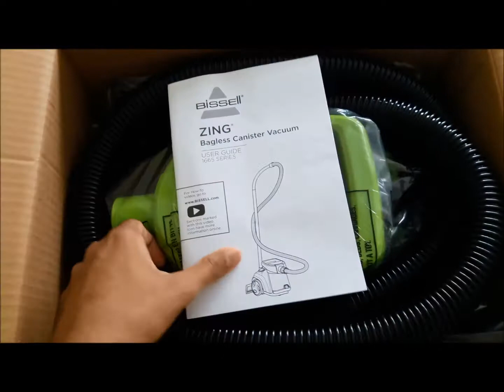Bissell Carpet Cleaner - Model 16652 - Detailed Review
In this video i shall be reviewing the BISSELL Zing Bagless Canister Vacuum cleaner Model 16652

1. Unbox
2. Assemble
3. Test
4. Provide My Opinion.

Let me know your thoughts about the BISSELL Zing Bagless Canister Vacuum Cleaner Model 16652